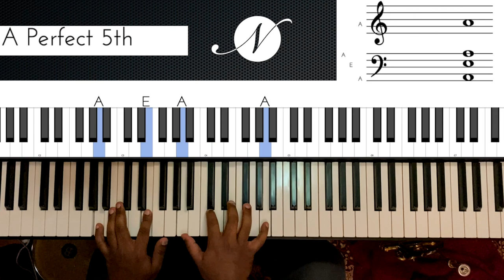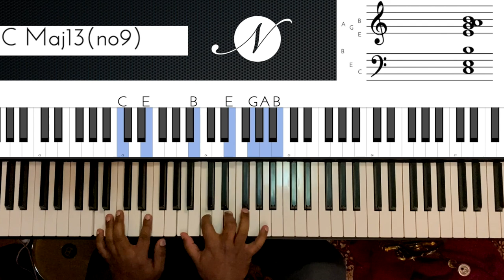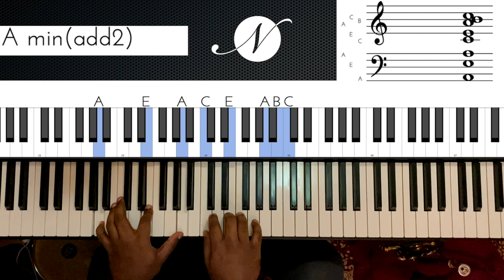Riff #1843 - Jason Zac